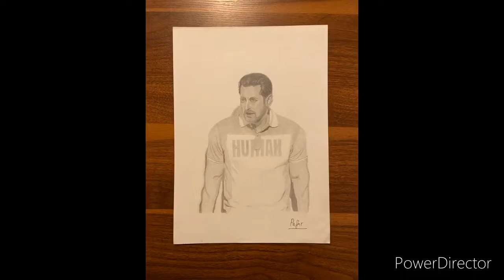Sketch collection | Portrait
Hello friends here some of my art collection and I start sketch during this lockdown.